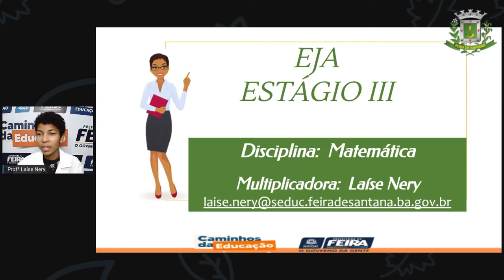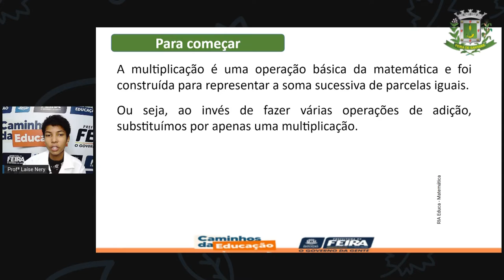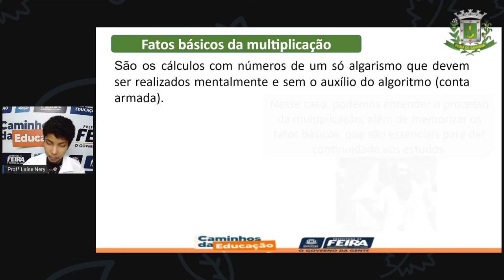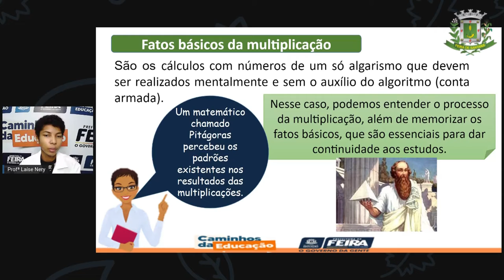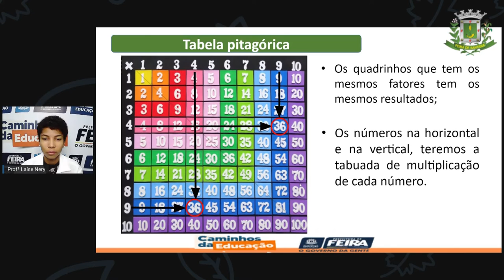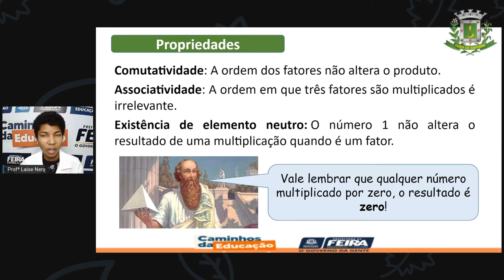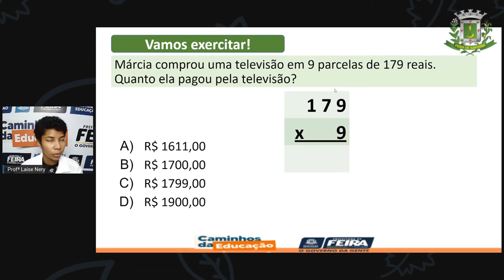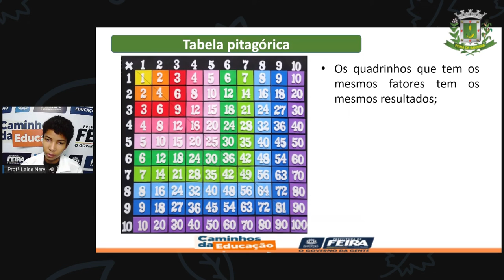1º SEG ESTÁG III AULA 18 MAT Multiplicação LAÍSE